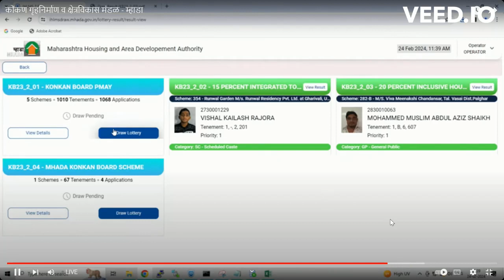Winner list | Mhada konkan lottery live | Scheme 354 to 356| ITP Integrated Township Project